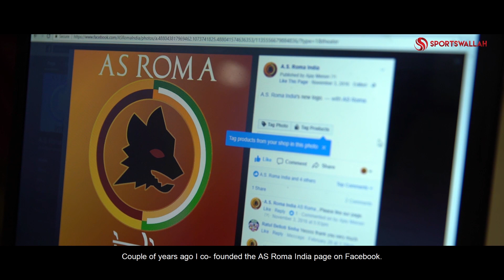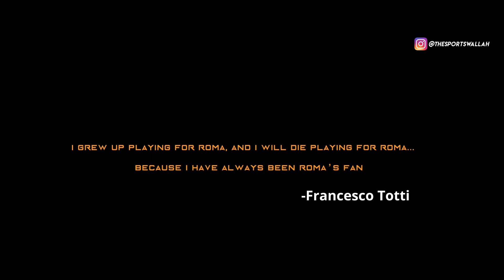Sportswallah Fan Stories: Episode 2!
His first love is AS Roma, not his wife.
He checks Roma's scores during his blind dates.
And, his world came to a standstill the day Francesco Totti announced that he was set to hang up his boots.
Did Roma fanatic Ajay Menon's wish of watching his idol live at the Stadio Olimpico come true? Find out in our second episode of Fan Stories!